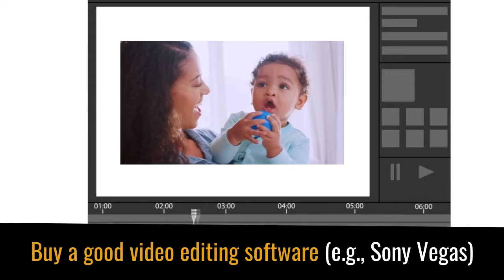How to Make Adsense Money on YouTube from Your Kids’ Funny Videos | Viral Baby Videos | Part 5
Do you wish to secure some extra funds to ensure your child’s (bright) future? Then you should consider monetizing your YouTube videos. You could start by posting funny videos of your babies/toddlers/kids. Just make sure you comply with YouTube’s latest policies on kids’ videos. However, we need to mention that in the near/distant future, YouTube may limit the income generated from kids’ videos (owing to a settlement with the U.S. Federal Trade Commission). Buy hey! No worries.. there are at least 124 other video types from which you can earn extra income for your kids. Check out the playlist showcased in this video’s endscreen. Enjoy posting to YouTube!